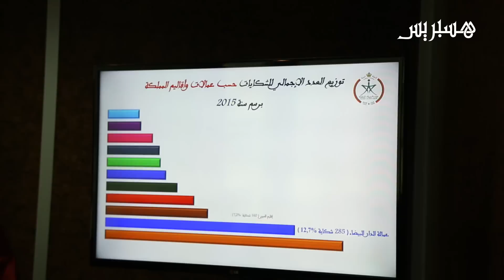مؤسسة الوسيط والشكايات